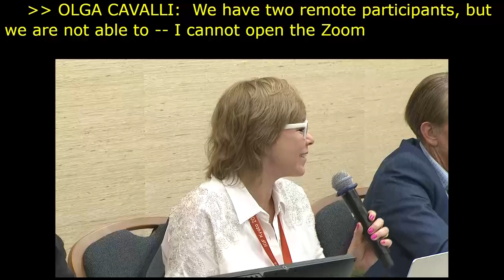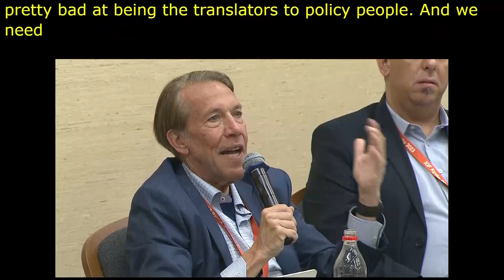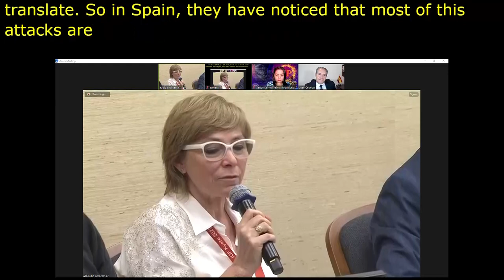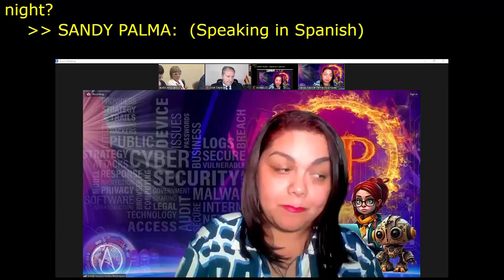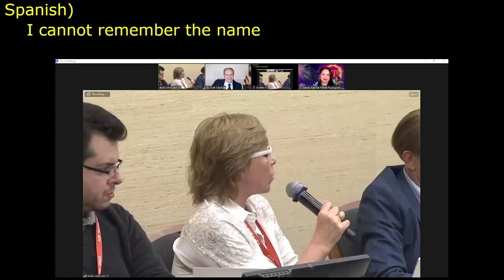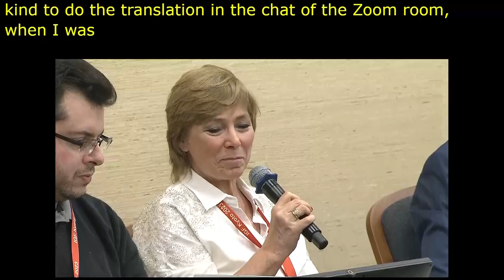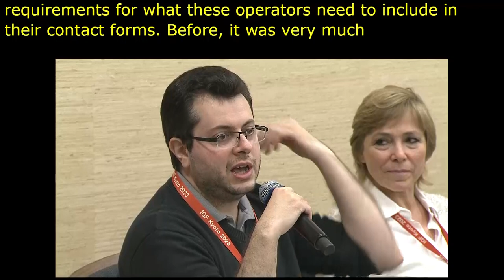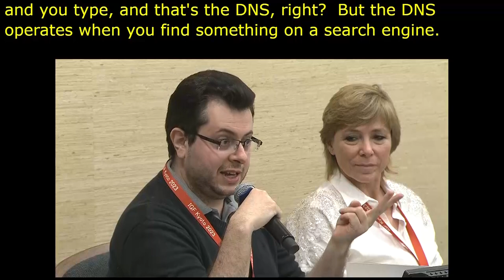IGF 2023 Day 1 Workshop Room 7 Development of Cyber capacities in emerging economies